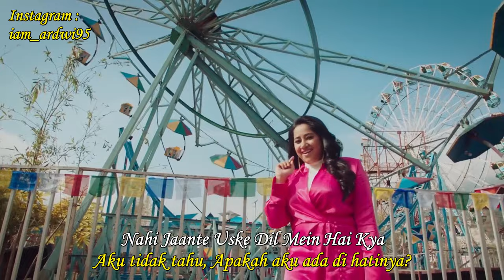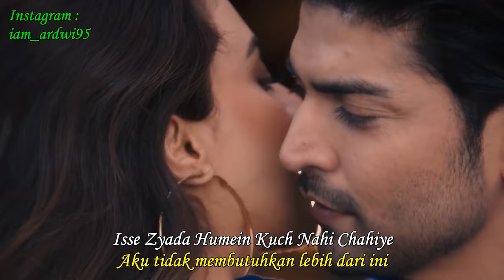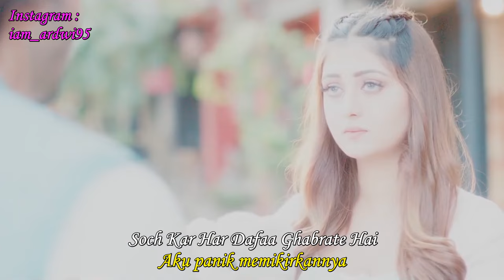Kuch Baatein Song Lirik Terjemahan Indonesia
Credits:
Song Name: Kuch Baatein
Singer: Payal Dev & Jubin Nautiyal
Music Director: Payal Dev
Lyrics: Kunaal Vermaa
Director: Ashish Panda

Video Credits
Video Director: Ashish Panda
DOP: Prasad Bhende
Editor: Bunty Nagi
Cast: Gurmeet Choudhary, Payal Dev, Musskan Sethi & Sana Khan
Secondary Cast: Rashmi Bhatta, Dip Maharajan , Prayash Sedhai
Executive Producer: MS Productions
Art Director: Sandeep Suvarna
Associate Director: Rajesh A. Patel
Choreographer : Debo Suresh Nair
First Assistant Director : Arun Vishwakarma
Assistant Directors: Avinash Nagtilak, Purnima Joshi
DOP Associate: Nitin Gawade
Focus Puller: Sandeep Kadam
Associate Editor: Bunty Saroj Mohanty
Steady Cam Operator: Arbaaz
Drone Operator: Chandu
Hair & Makeup: Kalpesh Joshi
Costume Stylist: Nivedita Das
Production Controller: Vivek Sharma &  Mithlesh Maurya
Nepal Production: Adhikari Brothers Pictures
Line Producer (Nepal): Nawaraj Thapa & Suresh  Adhikari
Production Controller (Nepal): Manoj Joshi
Production Manager (Nepal): Bidur Manandhar & Santosh Lama
Casting: Mirza Abdul Majid (Sana Khan)
Juniors Cord (Nepal): Anish Kumar Bhuj
Chartered Accountant: Kumar Shriprakash
Accountant: Madhusudan Kundu
DI & VFX: Post House
Colorist: Prashant Sharma
Light Equipments (Nepal): Dk Pk LightEqupment
Gaffer (Nepal)   Gore Limbu (lunga)
Travel Parterner: Deepu Jaiswal
Post Production: Rajendra Pawar